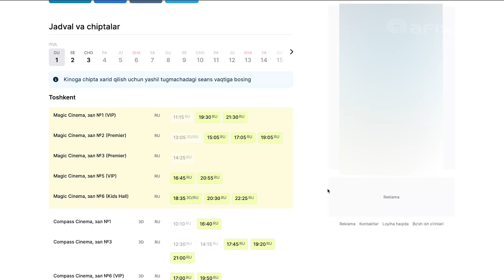Irina Kayratovna yana O'zbekistonda. CAU bitiruv kechasi qanday o'tdi?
28-iyun kuni Central Asian University'da Graduation Party bo'lib o'tdi. Unda bitiruvchilar uchun mahalliy san'atkorlardan Tohir Sodiqov, Rayhon, Shoxrux va Shaxriyorlar chiqish qildi. Tadbir hedlayneri esa Irina Kayratovna guruhi bo'ldi. Afisha.uz jamoasi bitiruv kechasida qatnashib, undan yorqin reportaj tayyorladi.

Video ustida ishlaganlar:
Mirjalol Qosimov — muallif;
Azizbek Xamrakulov — montaj, kamera;
Galina Sapayeva — bosh muharrir.